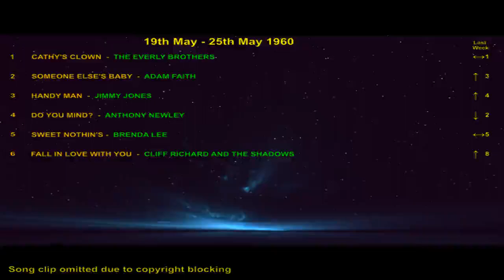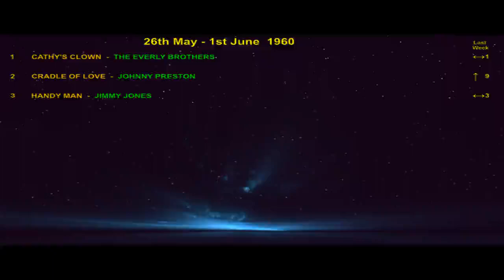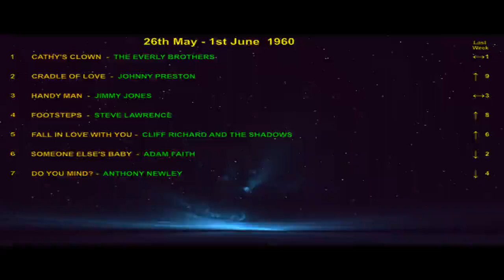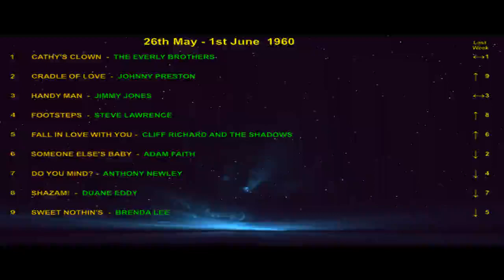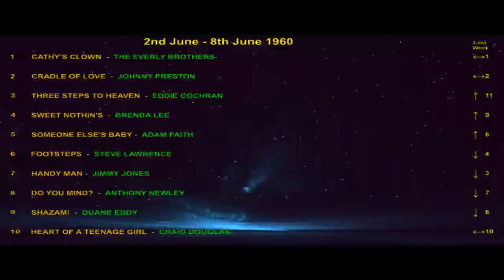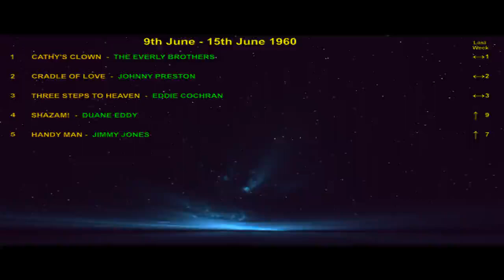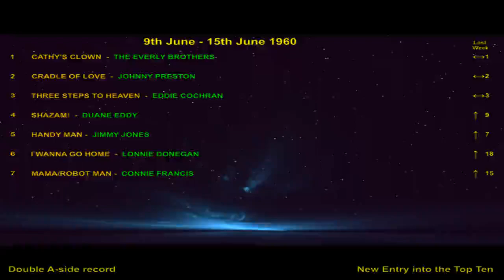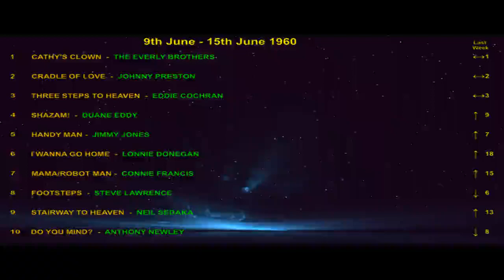Week by Week Charts for 19th May 15th June 1960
1960 week by week - UK Top Ten Chart
19th May - 15th June

Chart links;